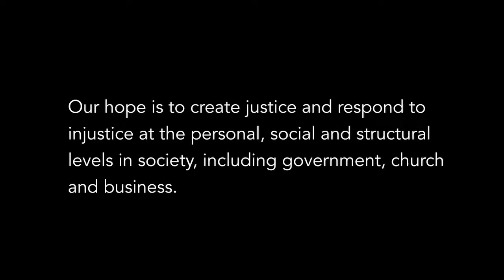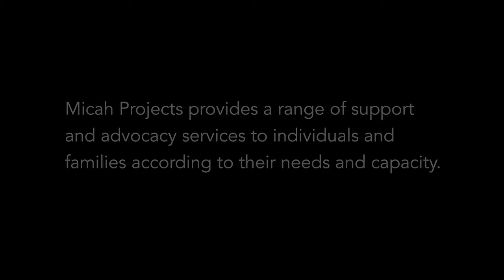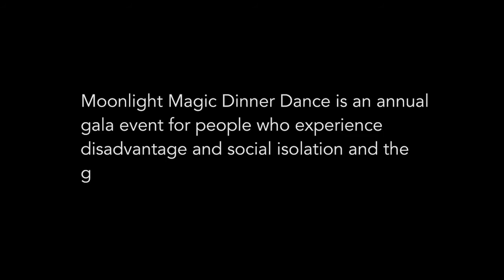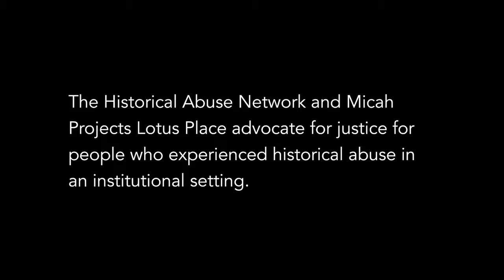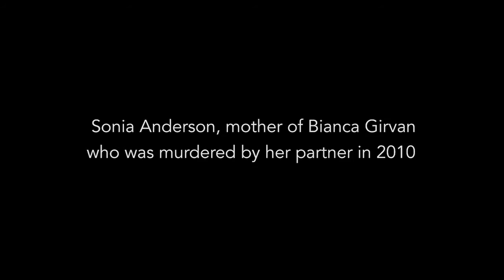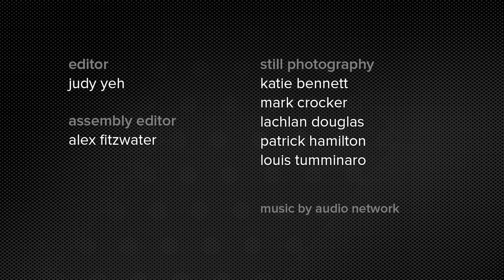Micah Projects – Making an Impact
Micah Projects is a not-for-profit organisation committed to providing services and opportunities in the community to create justice and respond to injustice.

We believe that every child and adult has the right to a home, an income, healthcare, education, safety, dignity and connection with their community of choice.

Micah Projects provides a range of support and advocacy services to individuals and families according to their needs and capacity.